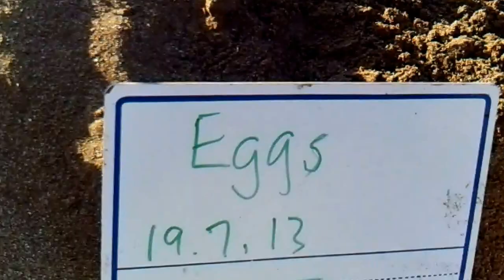LOGGERHEAD TURTLES KEFALONIA